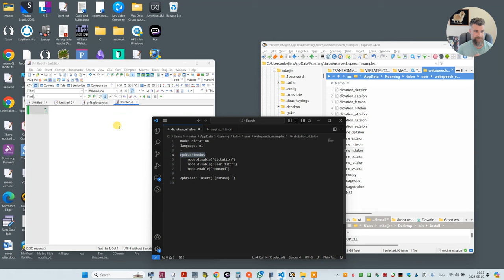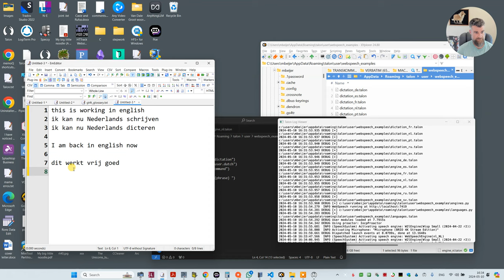Dictating in English and Dutch using Talon